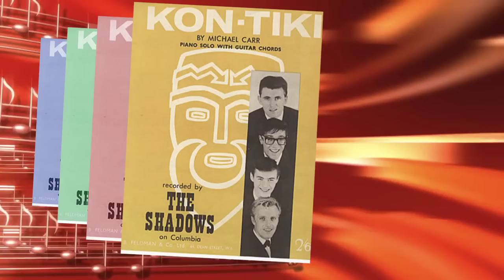The Shadows - Kon Tiki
The Shadows' 2nd # 1 in the UK. Released in 1961. Another worldwide hit apart from the US and Canada. For some reason The Shadows were very popular in Spanish speaking countries.